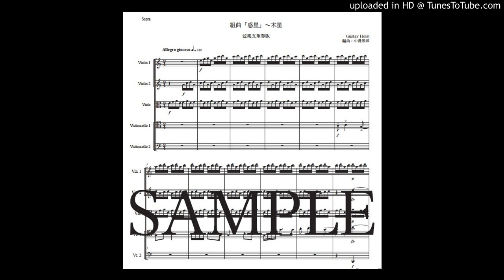ホルスト「惑星〜木星」弦楽五重奏版（編曲：中島雅彦）